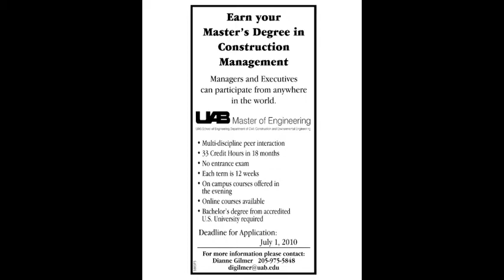Talk of the Town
Exit thoughts from Scott Haynes - UAB Construction Engineering Management